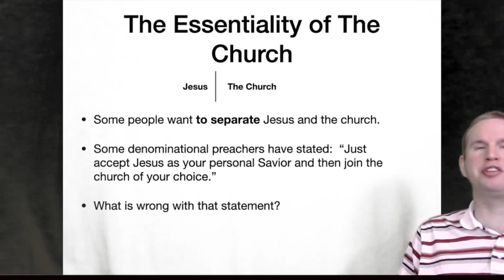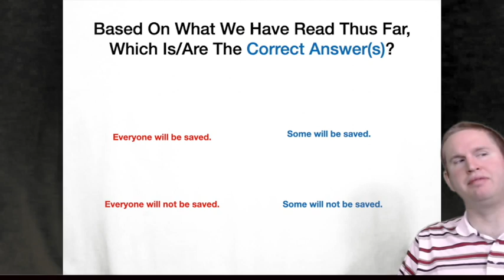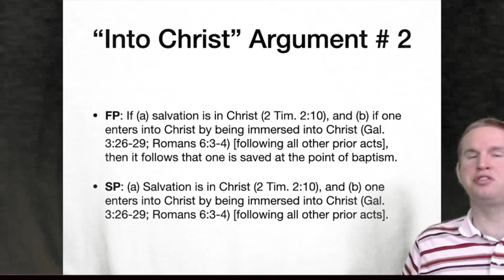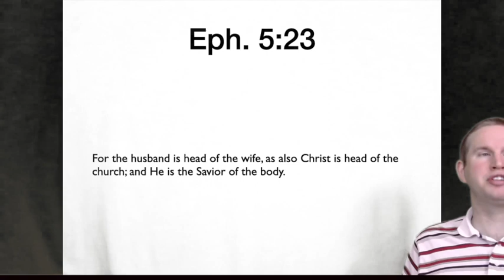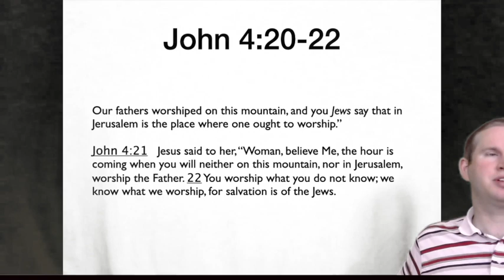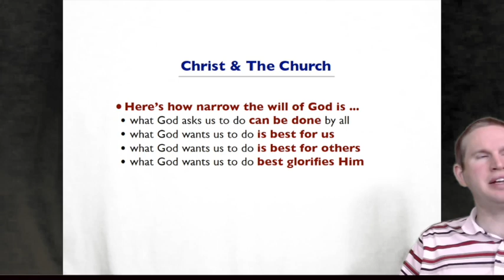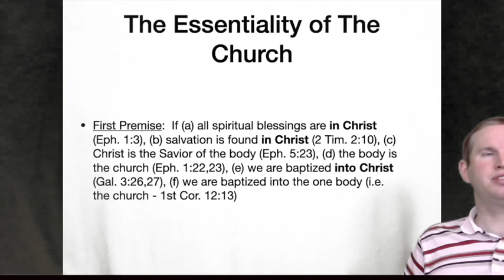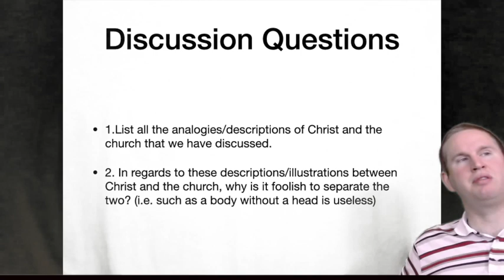The New Testament Church - Day 4 - Segment 1